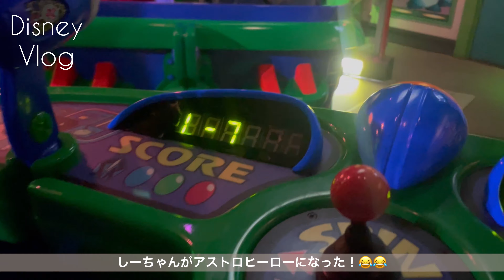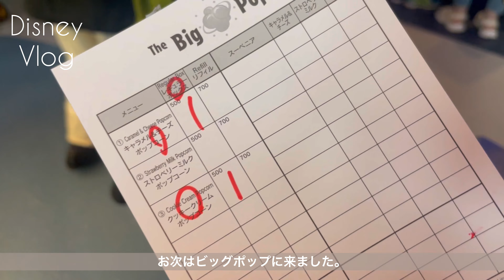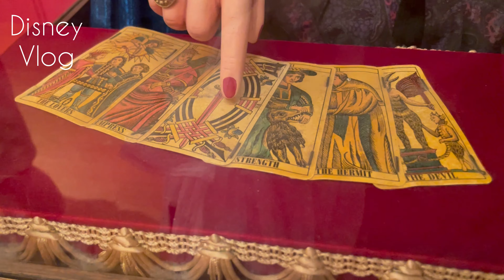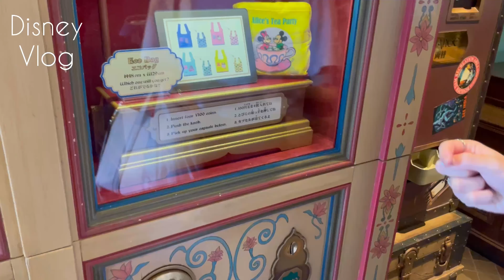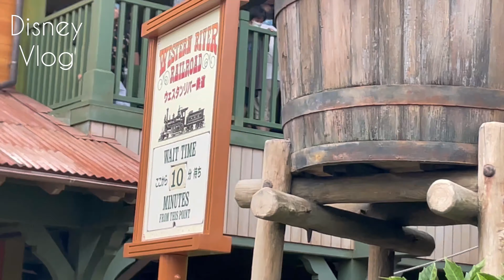【Disney】 真夏のディズニーランド｜のんびり過ごす1日🐾｜食べて歩いて食べて…🍴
［#10］ご覧いただきありがとうございます。

今回は夏休みに行ったディズニーランドの1日をvlogにまとめました☺︎
アトラクションよりも食べ物だったり、ショーをメインにした過ごし方をしているので、新しい発見があったりと、とても充実していました🤍

🎼:Artlist
🎞:iPhone mini12